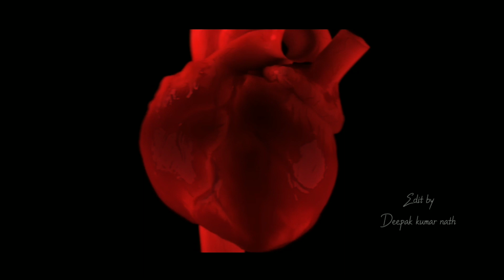O O Rangabati ¦ Sailendra | Raja D | Bunty ¦ Asad Nizam | Kuldeep ¦d loves entertainment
D loves entertainment

Edit :-Deepak kumar nath

"O O Rangabati" is a odia western version of 'Rangabati', original content by OdishaR

O O Rangabati - A Music Video by Raja D

Credits:
♪ Screenplay, Story and Direction-RAJA D
♪ Cast -Sailendra Samantaray, Tanushree Rana, Bunty (Funny Anugulia)
♪ Choreography & Associate Director- DibyaJyoti Nayak
♪ DOP- Akshay Kumar Nayak
♪ Production Manager : Nitish Ku Prusty
♪ Edit : Manas Kumar Sahoo
♪ Camera Hub Kamalkant
♪ Post Production - papaya Entertainment (Sarthak Mohanty)
♪ Production Design- Deepak Jena
♪ Colourist : Biswajit Paital
♪ DI : Studio 360
♪ Lyrics -Malaya
♪ Music Director-Asad Nizam
♪ Singer- Kuldeep Pattanaik, RS Kumar
♪ Make up-Shining Brush
♪ Poster : PD